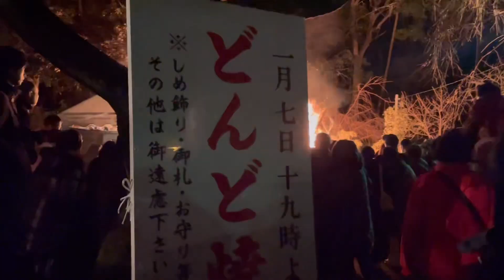旦那様の誕生日と初めてのどんど焼き🎂戸ノ上神社 物事いい方向に考える バーミュキュラ パン作り ABCクッキング ラズベリーとピスタチオのオペラ ランチ 40代 主婦 暮らしVLOG 2024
こんにちは☺

今回は、旦那様の誕生日のためにABCクッキングでラズベリーとピスタチオのオペラ
をつくってきました。
きれいに模様がでず、ショックだったのですが、
逆にデコレーションして、豪華なケーキができあがり、とっても満足

あとは、人生初のどんど焼きへいってきました

今まで、捨てれずにいたお守りなどをもっていきました。
まだまだ、経験していないことあります
今年もいろいろな体験できますように。。。